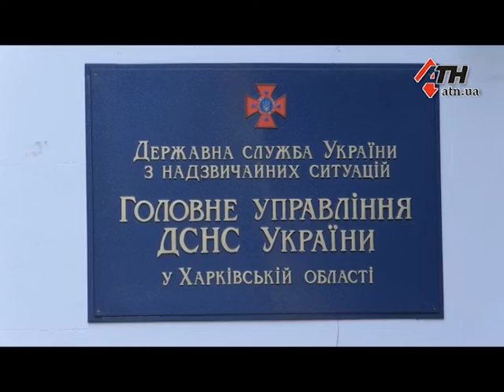Тушение масштабного пожара в Нововодолажском районе. Работы продолжаются - 05.09.2018